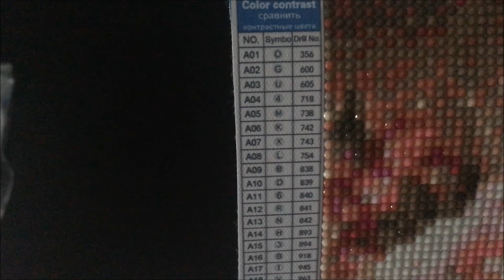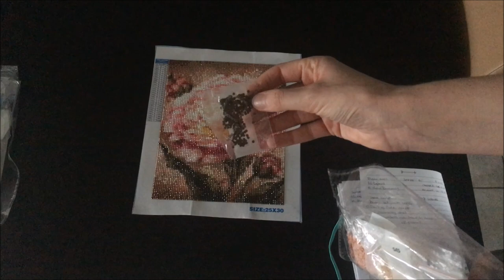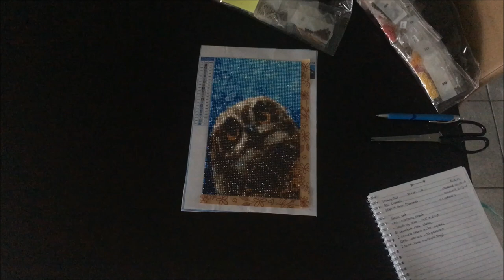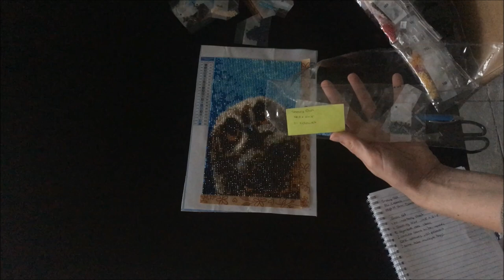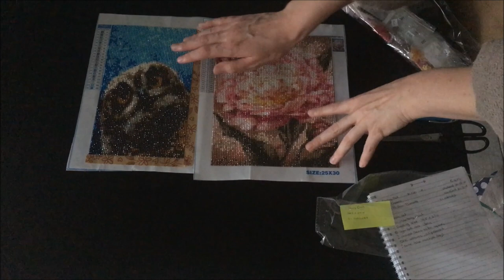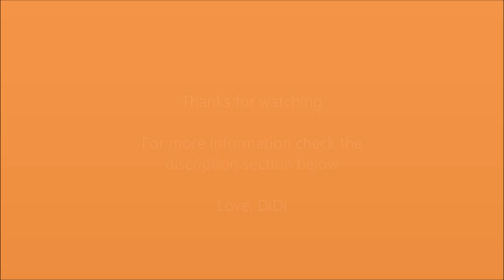Diamond Painting Post Review -- AliExpress -- Hi Stone Diamond Embroidery Factory Store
I love the Peony painting!! The AB-gems gave it just a tiny bit extra.

The snowy owl was just a bit to small for my liking.

Overall I love the diamonds from this store, they are so nice and sparkly. They seem to cover a bit more of the canvas, than others do.

Snowy Owl

Lots of love, DiDi